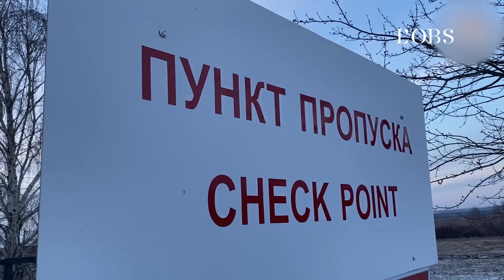La Russie et l'Ukraine ont procédé à un important échange de prisonniers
Kiev tout comme Moscou ont publié mercredi 3 janvier des images de soldats que chacun des deux pays a récupérés à l'issue d'un échange de prisonniers. Celui-ci est le plus important en près de deux ans de conflit, avec 248 militaires russes rapatriés, et 230 côté ukrainien.